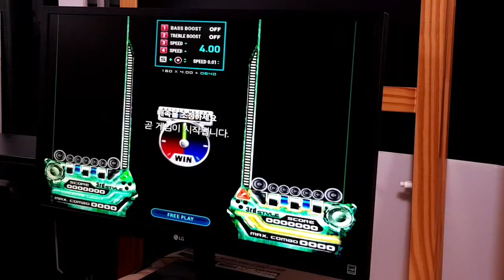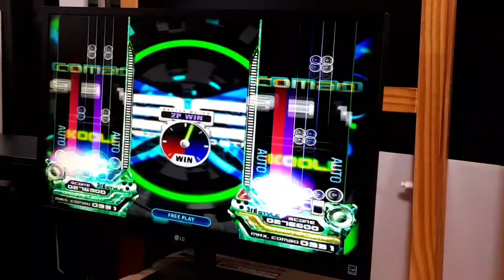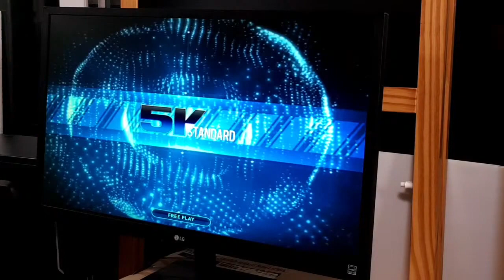집에서 음악을 즐겨요! 리듬게임 고인물은 친구도 고인물임 .. 자존심을 건 한판 승부!! WEED VS LRON 지는사람 딱밤100대 맞기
이게 뭔가요.